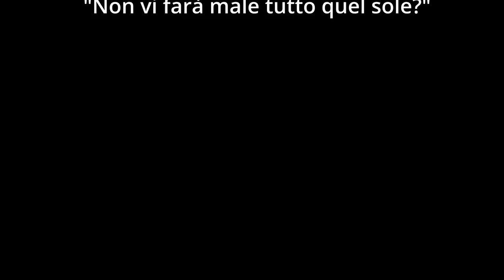Quarto STATO conquiSTATO - FATB-DAY19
ABBIGLIAMENTO
Guscio impermeabile

Music credit
Long Way by Frank Schröter